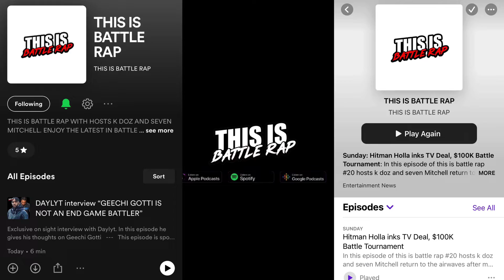LL Coogi on New York BEEF over the LL Name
In part 2 of our LL COOGI interview, Coogi clears up what hood he’s from and give some backstory on how he got his name and the problems that developed.

Song: ‘WHO I AM’ by Geechi Gotti